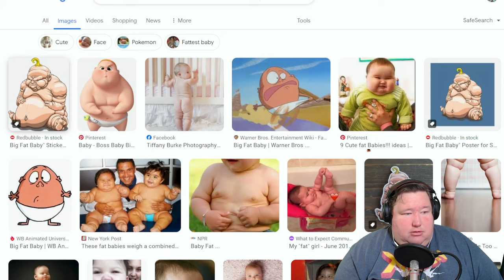The First Omen Review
In this conversation, Max, Bryce, and Sydney review the movie 'The First Omen' and discuss their thoughts and ratings. They highlight the strong performances, the effective scares, and the 70s vibe of the film. They also compare it to the movie 'Immaculate' and discuss the similarities and differences between the two. The conversation ends with a discussion about the Omen franchise and the overall quality of the movie. The conversation explores the visual and stylistic elements of the movie 'The First Omen' and compares it to the original 'The Omen'. The hosts discuss the use of angles, colors, and foreshadowing in the film, as well as the callbacks to the deaths in the original movie. They also touch on the unreliable narrator element and the hallucinations experienced by the main character. The conversation delves into the plot of the movie, including the cult's plan to birth the Antichrist and the use of incest to achieve their goal. The hosts highlight the effective scenes and character development in the film. In this final part of the conversation, the hosts discuss a scene in the movie where Margaret doesn't believe Carlita's claims of being touched inappropriately. They also speculate on the possibility of false memories and the grooming of Carlita. The conversation then moves on to the ending of the movie, where Maggie discovers she is pregnant and gives birth to twins. They discuss the budget and box office success of the movie, as well as their personal preferences for movie genres.